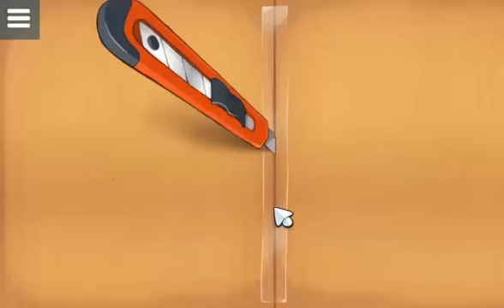Random Gameplay not fun a all